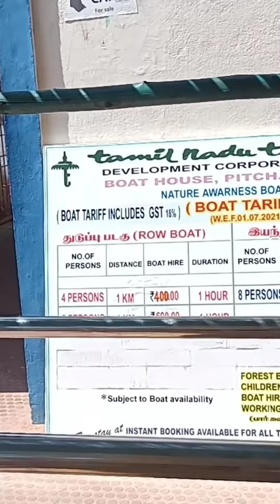PICHAVARAM MANGROVE ISLANDS I പിച്ചാവരം കണ്ടൽക്കാടുകൾ I STOPWATCH I SREELATHA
PICHAVARAM MANGROVES I പിച്ചാവരം  കണ്ടൽക്കാടുകൾ I പൊരിവെയിലിൽ കുളിർമയേകുന്ന ബോട്ട് സവാരി I